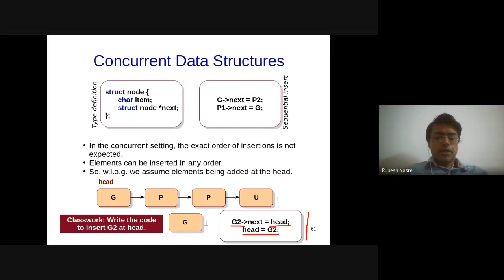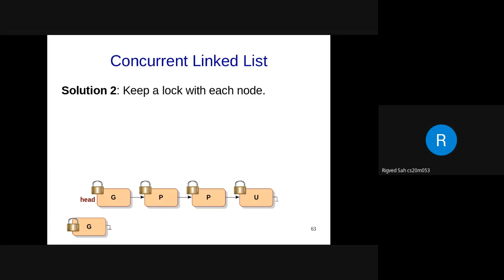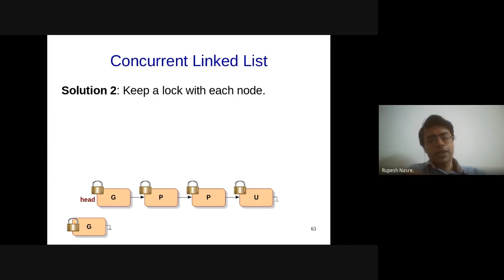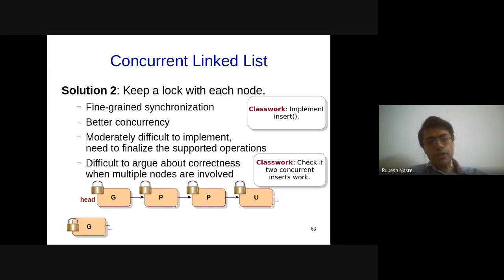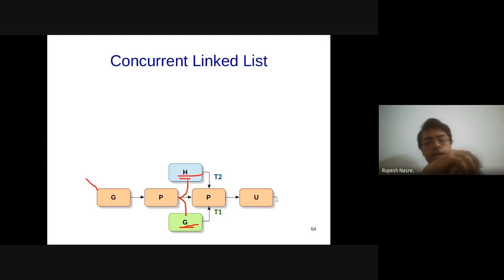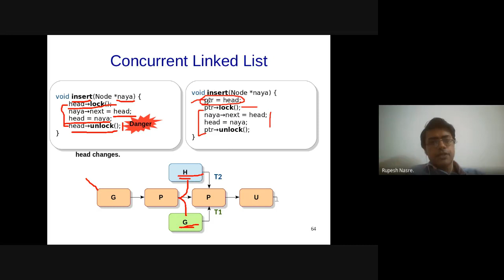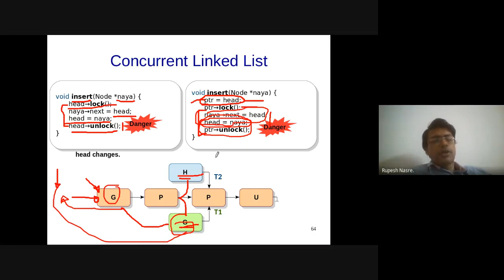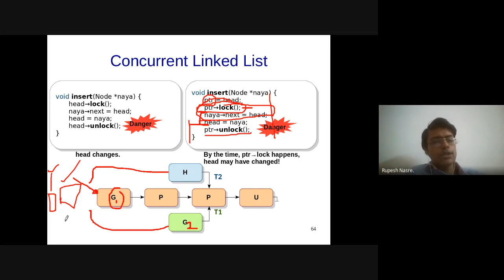GPU L34: Concurrent Linked List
00:16:30.118,00:16:33.118
Aditya Agrawal CS20S026: Sir, if we are only restricting to insert elements from one position ( eg. head), if we are following this strict order of inserting the elements, is coarse grained lock better in this case?

00:18:16.028,00:18:19.028
Aditya Agrawal CS20S026: Got it. Thank you

00:22:52.481,00:22:55.481
Rigved Sah cs20m053: while(atomicCAS(lock[pos], -1, id) != id);

 n-]next = head;
 head = n

 atomicCAS(lock[pos], id, -1);

00:23:06.538,00:23:09.538
Rigved Sah cs20m053: where pos is the position where we wanted to insert

00:28:53.359,00:28:56.359
Arihant Samar cs18b052: ptr = head;
prev = NULL;
while (!ptr-] lock){
 prev = ptr;
 ptr = ptr-] next;
       if (ptr == NULL) ptr = head, prev = NULL;
G-]next = ptr;
if (prev != NULL)
  head = G;
else
 prev-]next = G;
ptr-]unlock();

00:29:30.998,00:29:33.998
Rupesh Nasre.: head-]lock(); n-]next = head; head=n; n-]next-]unlock();

00:31:43.976,00:31:46.976
Arihant Samar cs18b052: sorry, it should be if (prev == NULL)

00:32:25.022,00:32:28.022
Arihant Samar cs18b052: yes sir, find first node which is not locked

00:44:15.496,00:44:18.496
Betapudi Sai Chaitanya cs18b053: yeah i was thinking about rigved's point

00:46:25.217,00:46:28.217
Kshitij Bipin Deogade cs17b104: FIne